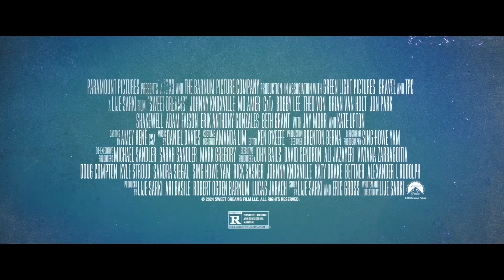SWEET DREAMS Official Trailer (2024) | HD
Watch Sweet Dreams on Digital April 16th!